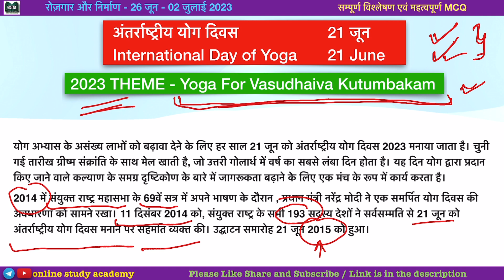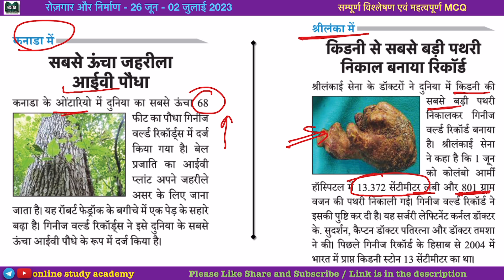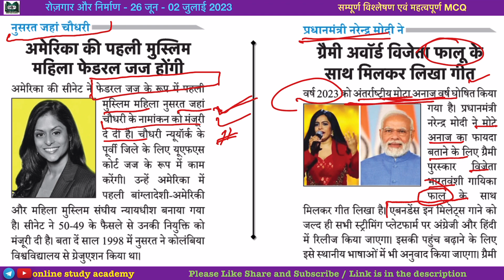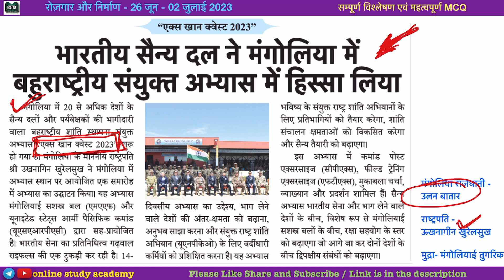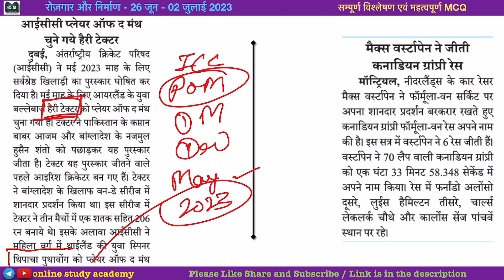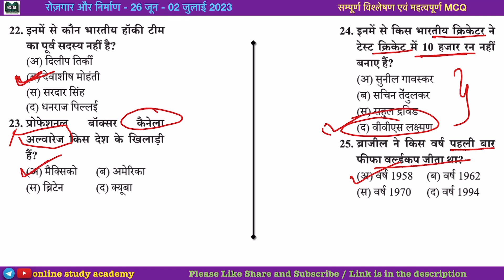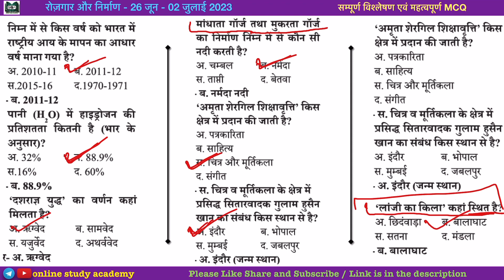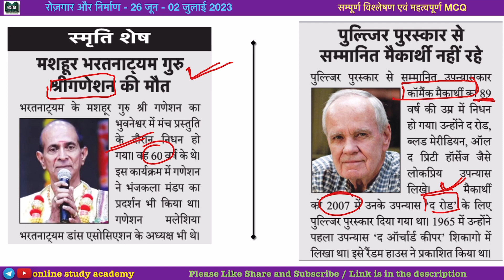Rojgar aur Nirman | रोजगार और निर्माण | 26 June - 02 July 2023 | Analysis + MCQ | MPPSC | MP Patwari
रोज़गार और निर्माण समाचार पत्र मध्य प्रदेश सरकार के द्वारा हर सप्ताह प्रकाशित किया जाता है
इसलिए यह मध्य प्रदेश की प्रतियोगी परीक्षाओं के लिए काफी मत्वपूर्ण है जैसे की MPPSC तथा व्यापम
इस चैनल में इस समाचार पत्र के हर अंक का संपूर्ण विश्लेषण किया जाता है और महत्वपूर्ण MCQ भी कवर किए जाते हैं

mppsc syllabus
mppsc syllabus 2022
mppsc exam
mppsc notification
mppsc preperation
mppsc 2022
Mppsc notes
Mp polity
Mp news
Rewa news